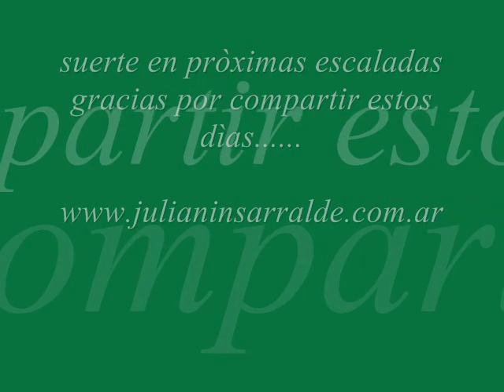cerro penitentes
expedicion al cerro penitentes, mendoza, Argetina